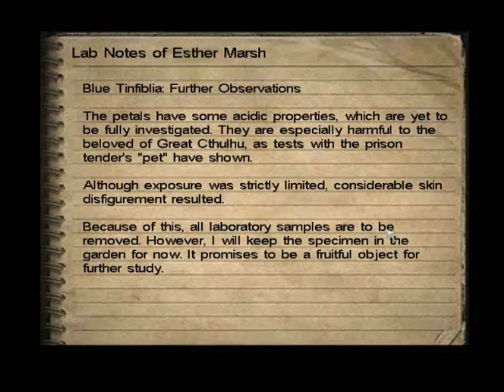Let's BLIND Play Call of Cthulhu DCotE Part 106 to the Secret Lab!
Sorry the first time I uploaded it it was a tad to long, so I had to go back and edit out some pauses While I was thinking.  You missed nothing I assure you.  ...stupid youtube.